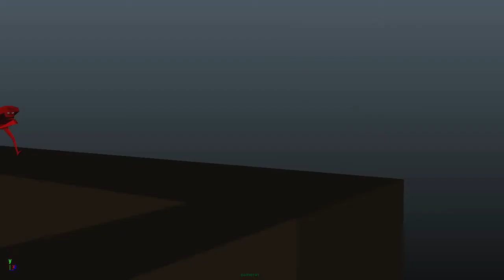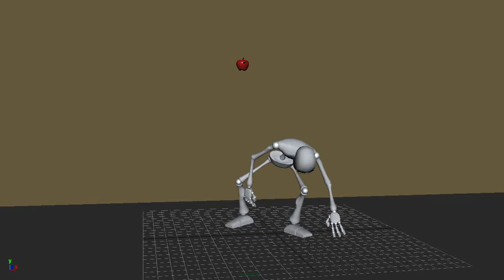CG Protege Students' Demoreel 2014 - George Tan (3D Character Animation)